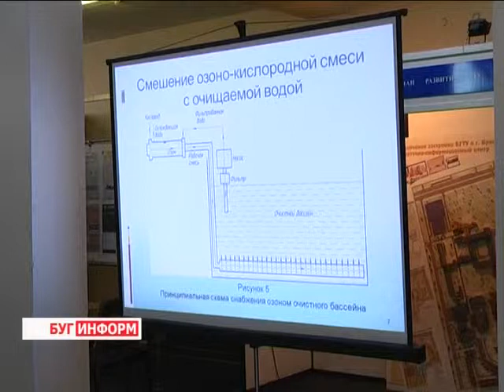2014-04-15 г. Брест Телекомпания "Буг-ТВ". Выставка новых технологий -- плазмы - в БрГТУ.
Современная наука не стоит на месте. С каждым днём она всё больше становится доступной для разума не только учёного, но и простого обывателя - совершенствуется то, что окружает человека и помогает сделать его жизнь проще и комфортнее.
Разработкой новейших технологий занимаются как в производстве на практике, так и в теории и разработках в лабораториях и университетах. В городе над Бугом эта миссия возложена на плечи научных сотрудников Брестского государственного технического университета. Ежегодно в стенах этого учебного заведения появляются новые приборы и изобретения, которые представляются на многочисленных  выставках и форумах. На одной из них побывала и наш корреспондент